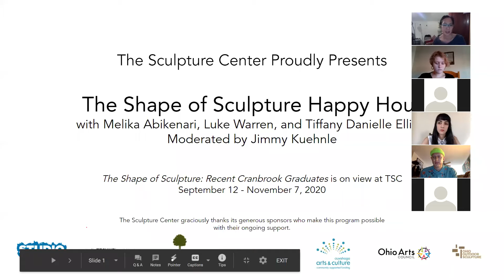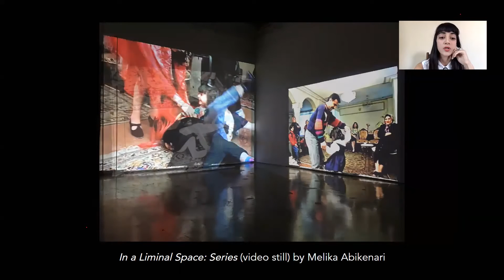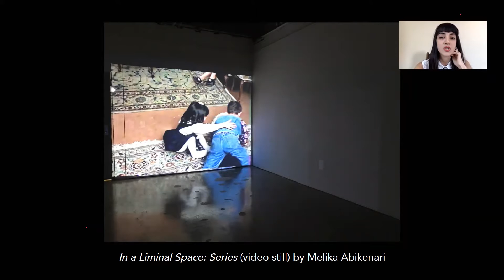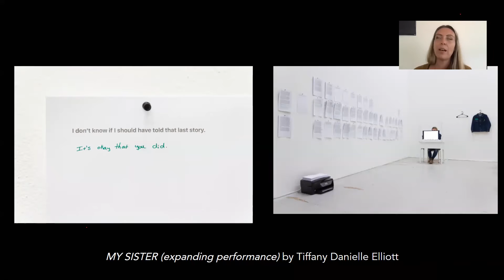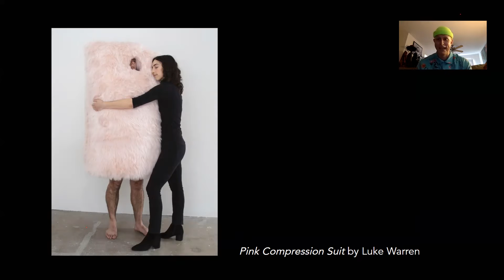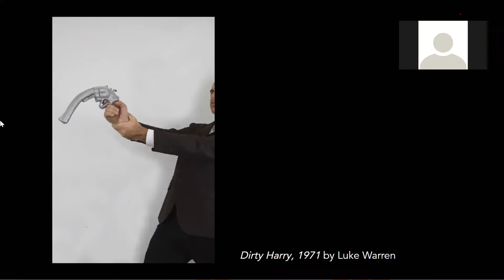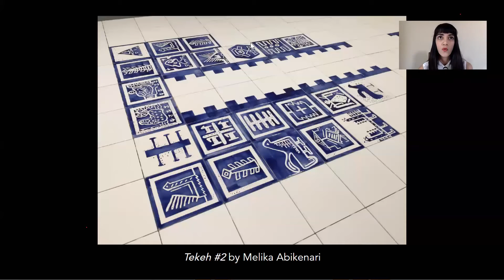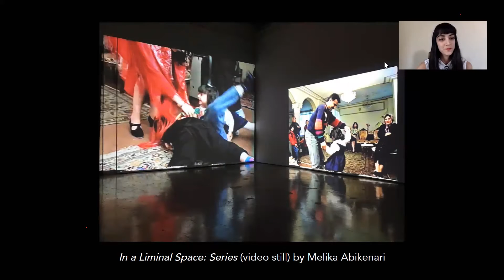Happy Hour Talk with the Artists!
A discussion with some of the artists for the Shape of Sculpture Exhibition.